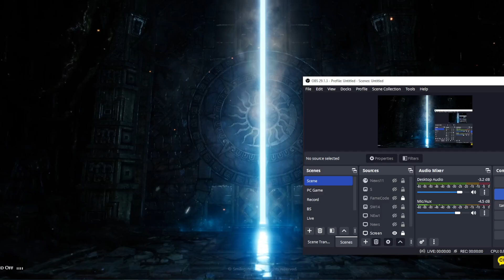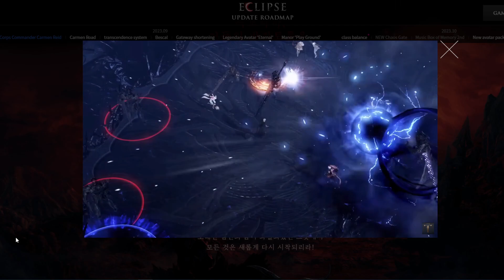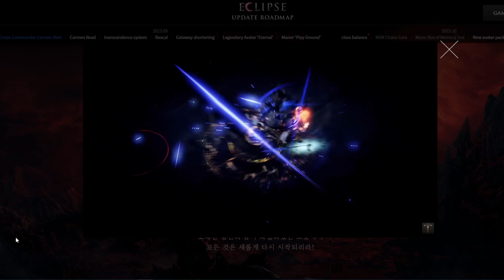Lost Ark Mobile ShowCase Coming Soon